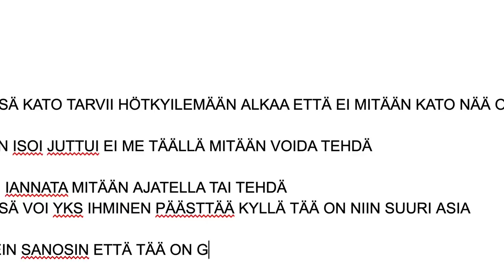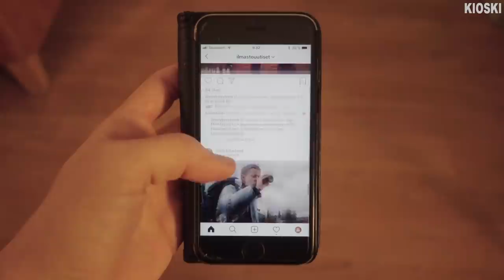Onko elämä 2000kg päästöillä pers**stä? - Ilmastouutiset #8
TYKKÄÄ JOS TYKKÄÄT PIISKAAMISESTA JA KATOIT LOPUN EASTER EGGIN

UUSI JAKSO JOKA TOINEN TORSTAI.

ILMASTO ON AIKAMME ISOIN, MONIMUTKAISIN JA V***UMAISIN ONGELMA. SUOMALAISET ELÄVÄT VIISI KERTAA YLI KESTÄVÄN PÄÄSTÖRAJAN. MIKÄ HELVETTI SIINÄ VIELÄKIN ON?

MINÄ OLEN TIMO WILDERNESS JA OLEN SAANUT JALAN YLEN OVEN VÄLIIN JA SE MITÄ TEEN TÄÄ SARJA, JONKA HALUAN SAADA PUOLI YSIN UUTISTEN JA URHEILU-UUTISTEN VÄLIIN.

AION VUODEN AIKANA AIHEUTTAA PÄÄSTÖJÄ ENINTÄÄN 2 TONNIA, JOKA ON IHAN NAURETTAVAN VÄHÄN. TÄLLÄ HETKELLÄ SUOMESSA VAIN JOTKUT PUSKAERAKOT PÄÄSEE SELLAISEEN TAVOITTEESEEN.

ILMASTO ILMASTO ILMASTO ILMASTOKRIISI ILMASTONMUUTOS SYYT MAAPALLON LÄMPENEMINEN MERENPINNAN NOUSU ILMASTON LÄMPENEMINEN ILMASTONMUUTOS HURRIKAANIT SÄÄN ÄÄRI-ILMIÖT TULVA ILMASTONMUUTOS ILMASTON LÄMPENEMINEN TULEVAISUUS KASVIHUONEKAASUT HIILIDIOKSIDI METAANI HIILIVOIMA YDINVOIMA TUULIVOIMA AURINKOVOIMA LUONNONVARAT HIILIENERGIA YDINENERGIA TUULIENERGIA UUSIUTUVA ENERGIA KIVIHIILI VESISTÖ SINILEVÄ PUNKIT ILMASTONMUUTOS HELTEET HIKIKALYPSI KÄRISTYSKUPOLI DENIALISMI SUOMESSA KASVIHUONEILMIÖ TORNADO ARIANA GRANDE ILMASTOAKTIVISMI ILMASTOAHDISTUS AHDISTAA AHDISTAVAA MASENTAA INHOTTAA ILMASTONMUUTOS ILMASTO SYYT ILMASTOVAALIT VAALIT2019 HIILIVERO FOSSIILITUET PÄÄSTÖKAUPPA LATTIAHINTA KUKKAKAALIPIRTELÖ ÖLJY ÖLJY ÖLJY MÖRKÖ ON TULLUT PIIRIIN LIHAA JA PERUNAA

Musiikki
Lainattu Kawai syntetisaattori
Dyykattu Yamaha syntetisaattori

Video- ja kuvalähteet:
YLE
Gettyimages

Lähteet:
Suomen Ympäristökeskus, Ilmastodieetti.fi

Täs käyn läpi vielä videoilla esitettyjen väitteiden lähteet. Nää on enimmäkseen tällasia pieniä juttuja, esimerkiksi pienemmät asuinneliöt tai yksityisautottomuus on paljon suurempia ilmastotekoja kuin bussin vaihtaminen ratikkaan tms.

EI UUSIA VAATTEITA SÄÄSTÖ 350kg
Keskimääräisesti vaatteisiin käytetään 740e
Suomen Ympäristökeskuksen ja ENVIMAT:in mukaan vaatteiden päästöt 0,47kg per euro

EI SALIKORTTIA SÄÄSTÖ 60-100kg
20-72e IS vertailun mukaan
SyKen Ilmastodieetti.fi:n ja ENVIMAT:in mukaan muu kulutus 0,24kg per euro

KYLMÄ VESI SÄÄSTÖ 500kg
Suomessa käyttöveden lämmittämiseen kuluu 9 850 GWh energiaa, jaettuna väkiluvulla se tarkoittaa n. 1800kWh. Kaukolämmön ominaispäästöillä (SyKe: 267 g CO2 ekv/kWh) tämä olisi 480kg

KAKSI ASTETTA MATALAMPI HUONELÄMPÖTILA SÄÄSTÖ 100kg
Ilmastodieetti antaa meidän 44m2 päästöiksi 1415kg per asukas. Tästä jos vähennetään lämpimän veden 480kg päästään tulokseen 934kg. Jokainen asteen lämpötilan madallus (pohjataso 21 astetta, meidän tavoite on alle 19 astetta) säästää arvioiden mukaan n.5% eli kahden asteen vähennys olisi 10% eli 93kg.

RAVINTOLALOUNAAT SÄÄSTÖ 600kg
Täyshintasena n.10,4e, vuodessa työpäiviä n. jotain 200 eli 2080e.
SyKen Ilmastodieetti.fi:n ja ENVIMAT:in mukaan kulutus ravintolapalveluihin 0,28kg per euro eli 582kg

RATIKAN SÄÄSTÖ VERRATTUNA BUSSIIN
200 työpäivää
Bussilla matka 4+4km per päivä eli vuodessa 1600km. Bussin päästökerroin 0,068kg/km eli 108,8kg
Ratikalla matka 7+7km per päivä eli vuodessa 2800km. Ratikan päästökerroin 0,001kg/km eli 2,8kg.
Tämä SyKen luku 0,001kg/km perustuu sille, että uusiutuvan sähkön kerroin on 0g. Tässä jätetään siis uusiutuvan sähkön tuotantopäästöt pois, todellisuudessa päästöt olisivat tuota isommat.

ILMASTOYSTÄVÄLLINEN RUOKA SÄÄSTÖ 1300kg
Ilmastodieetti.fi -laskuri antaa parhaimmalle ruokavaliolle päästöt 384kg ja keskiarvoksi 1707kg. Erotus 1300kg.

STRIIMAUS
Striimausta ei ole ilmastodieetti.fi laskurissa, mutta pyrin huomioimaan nämä silti. Nykyinen laskelmani 400g/h perustuu tähän jenkkien striimausta käsittelevään tutkimukseen Neljälle katsojalle jaettuna se on 100g per tunti.

LEFFA KIRJASTOSTA 0g
Kirjasto on niin sanottua "julkista kulutusta" eli verovaroilla pyörivää kulutusta. Tähän kuuluu koulut, palokunnat, poliisit, julkiset terveyspalvelut, virastot ynnä muut. Näitä ei lasketa henkilökohtaiseen hiilijalanjälkeen, vaikka tuun kyllä käsittelemään aihetta erikseen myöhemmin. Kirjastot on sinällään tosi resurssi- ja ilmastoviisas homma.